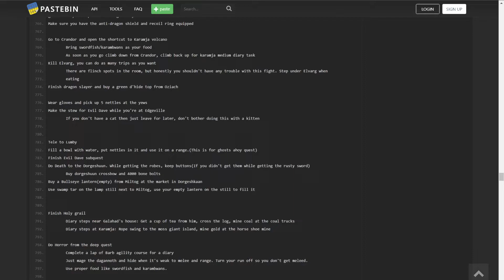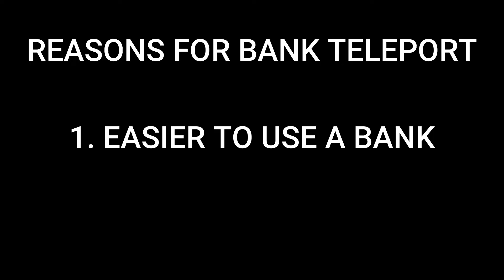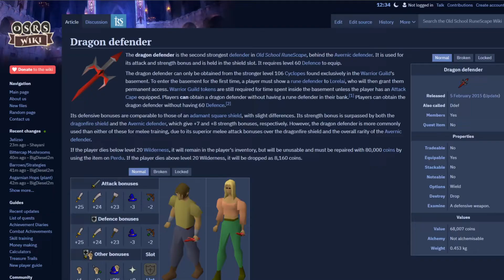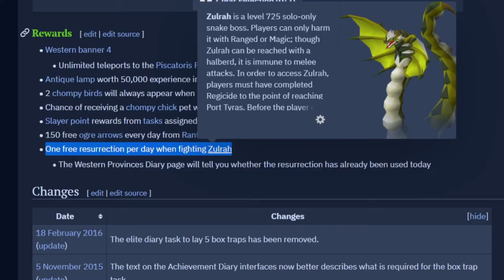How to NOT Suck at HCIM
Good Luck with your HCIM

ALSO CONSIDER LISTENING TO MY PODCAST THAT I DO WITH COOL FAMOUS STREAMERS

or